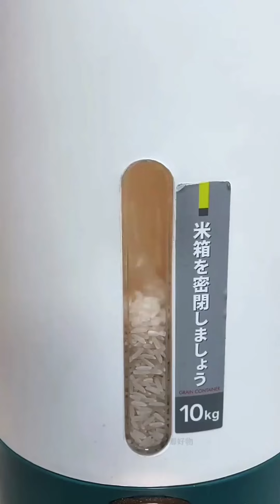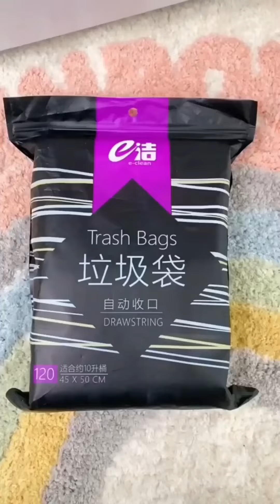Nice 🥰 Best Appliances & Kitchen Gadgets For Every Home 369# 🏠Appliances, Makeup, Smart Inventions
Reusable Silicone Water Bottle Cover
Multi Function Fruit Carving Knife Watermelon
1pc 2 In 1
1pc Butter Spreaders
3 In 1 Reusable
Kitchen Accessories
Egg Pancake Ring
20/1x Cleaning Cloth
5pcs New Stainless
Kitchen Tool Vegetable
Press type oil spray
Vegetables Spiral Knife
Sealed Storage Tank
Plastic Storage Tank Moisture
New Green Onion
Electronic Kitchen Scale
Peeler Vegetables Fruit Stainless
Stainless Steel Cabbage Graters
Stainless Steel Peeler
Stainless Steel Potato Chip Long
Kitchen Gadgets 2 Modes
360 Adjustment Kitchen Faucet
Kitchen Faucet Extension Hose Bathroom
Universal Interface
Faucet Extender 360 Degree Swivel Water Saving
4pcs Retractable Hamburger
Manual Spiral French Fry Cutter
1PC Stainless Steel Meatball Maker
Outdoor Wooden Handle Barbecue
Portable Vegetable Chopper Multifunctional
Stainless Steel Food Tongs
New Stainless Steel Grill Tongs Food Clip BBQ Steak
Non Slip Stainless
Stainless Steel Kitchen Tongs Bbq Clip Salad Cooking
304 Stainless
Leeseph Stainless Steel Kitchen Tongs
5/1PCS Silicone Water Lids
Water Bottle Handle Buckets
Vegetable Cutter Shapes
Stainless Steel Pot Spoon Holder
3pcs Children Spoon Forks Box Kids
1pc, Strainer, Pot Strainer
4 Grid Snack Containers
Professional Meat Tenderizer Needle
3PCS Kitchen Tweezer BBQ Food Tweezer Clip
Stainless Steel Barbecue
Food Chief Tongs
6/12/24PCS Food Silicone Cover
6/36/48PCS Reusable Food